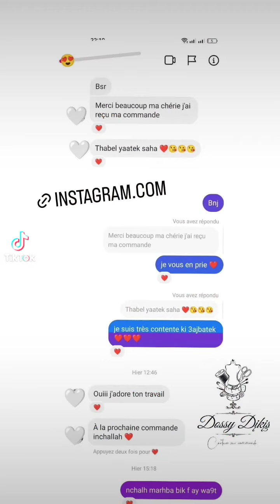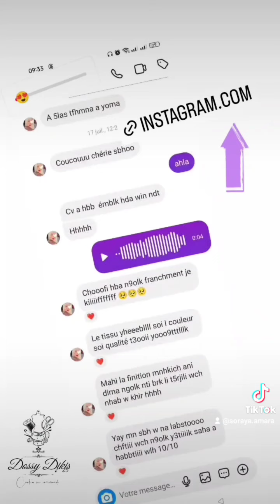Instagram : Dossy_Couture